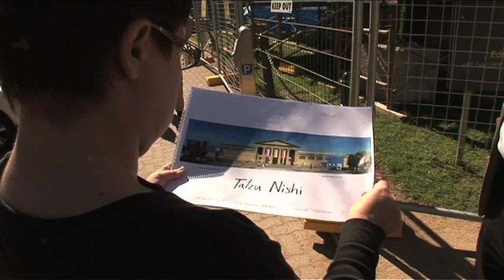40 years: Kaldor public art projects – John Kaldor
40 years: Kaldor public art projects

2009 is the 40th anniversary of Christo's wrapping of Little Bay. It was the very first John Kaldor project and over the years the artists and curators Kaldor brought to Australia marked the most ambitious exposure of Australian audiences to international contemporary art. This exhibition and catalogue celebrates this history and launches its next phase.

2 October 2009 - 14 February 2010